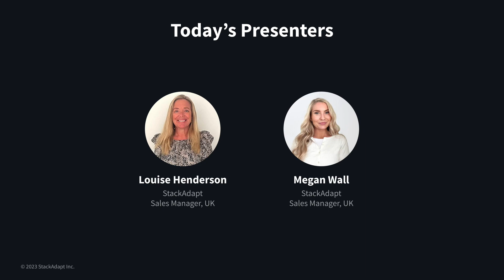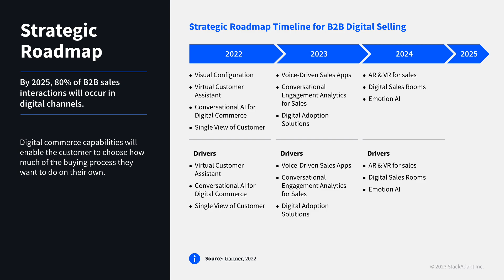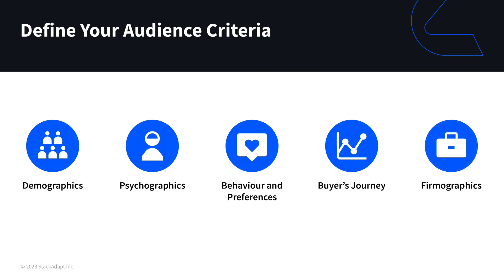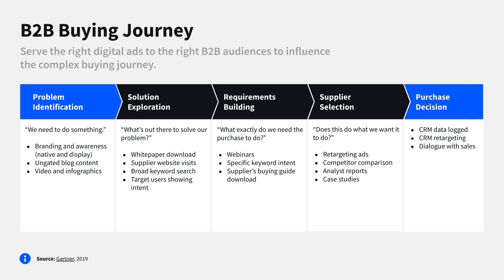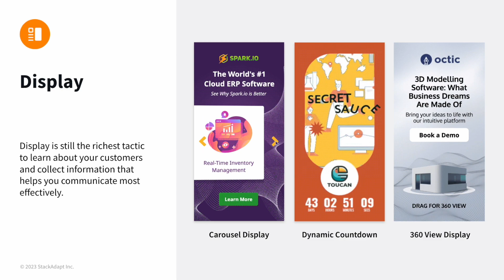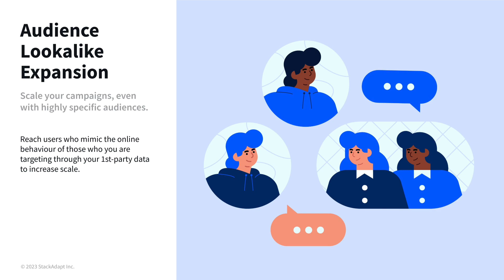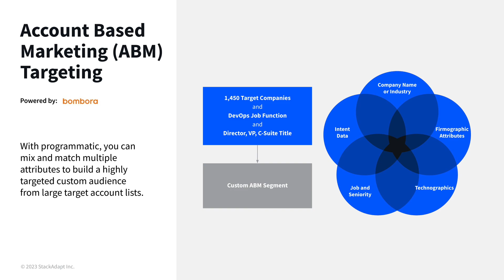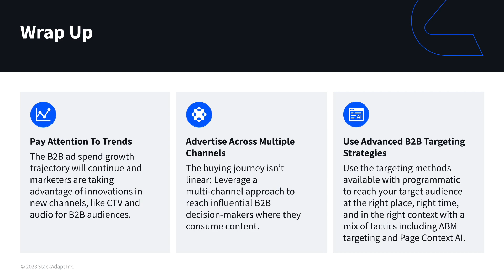B2B Marketing: How to Effectively Diversify Your Media Mix [StackAdapt Webinar]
With the constant surge of new channels and customer behaviour changes, It’s becoming increasingly important for B2B marketers to have a multi-channel strategy in place to reach their target audience where they are.

In this webinar, we discuss how B2B marketers can structure their sales funnel for success using a multi-channel approach. Starting with the basics of multi-channel targeting, the programmatic channels B2B marketers are investing in today and how to effectively split the marketing budget across all stages of the customer journey.

About StackAdapt:

StackAdapt is a self-serve programmatic advertising platform used by the most exceptional digital marketers. This state-of-the-art platform is where some of the most progressive work in machine learning meets cutting-edge user experience. Ad buyers plan, execute, and manage data-driven digital advertising campaigns across all devices, inventory and publisher partners. The #1 ranked DSP on G2 with over hundreds of reviews, StackAdapt is also recognized as a Technology Fast 50™ winner in 2021 and Ad Age’s Best Place to Work in 2022.

Need help getting started with programmatic, or looking to transform your current campaigns? Take our platform capabilities for a spin and see for yourself.